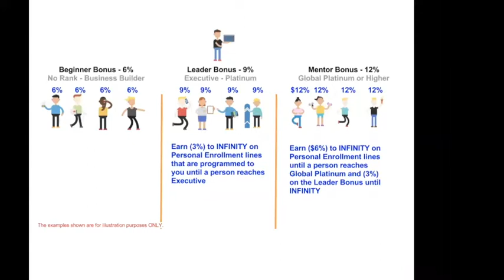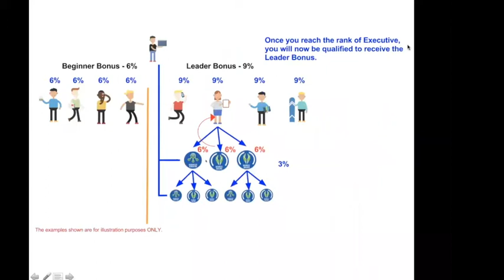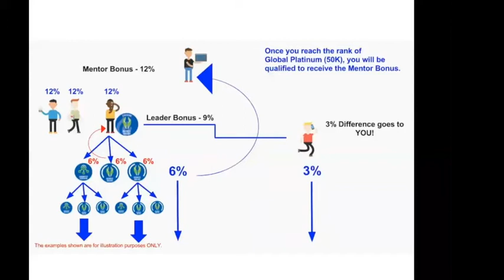GoW Teamcall vom 16.2.2018 // Felix Alfen & Tino Taupe